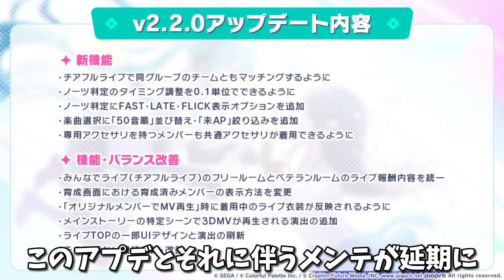【プロセカ】アップデート＆メンテナンスの延期発表。推奨端末についても…最新情報まとめ【プロジェクトセカイ カラフルステージ！ feat.初音ミク】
今日の一言
「チアフルライブに間に合ってほしいですね」

編集:じーる

効果音ラボ
uuumusic